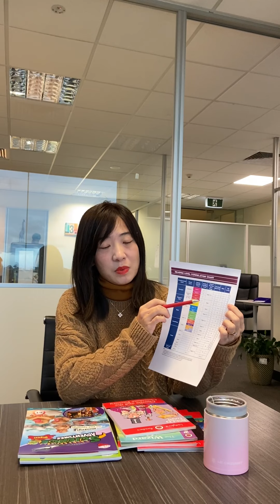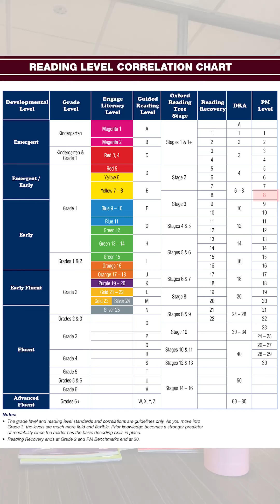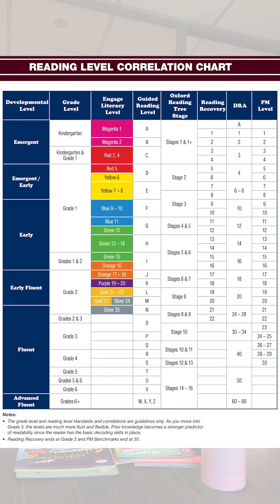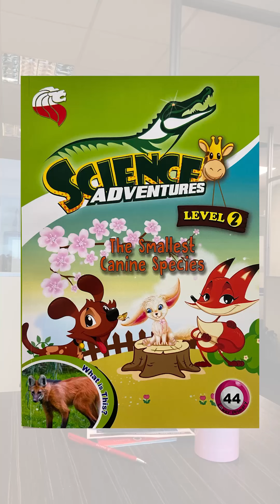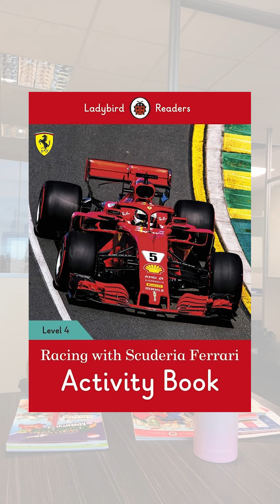澳洲 prep学龄前到二年级，阅读要达到几级？